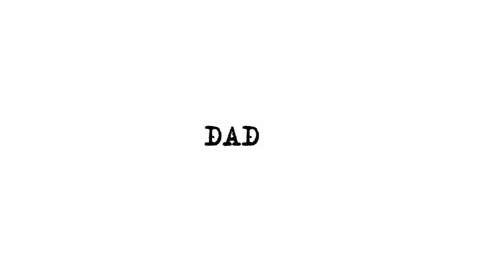Армяне массово покидают Западный Зангезур: ДЕПУТАТ АКОПЯН ЗАБИЛ ТРЕВОГУ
В 2021 году уже 110 тысяч жителей Армении покинули родные места, заявил депутат от блока «Армения» Ваге Акопян, пишут армянские СМИ.

По словам Акопяна, эмиграция из Армении достигла космических показателей.

Депутат отметил, что из Сюникской области (Западный Зангезур) также началась серьезная эмиграция: «Самая большая эмиграция именно из этой области... Люди от безысходности покидают места своего проживания».